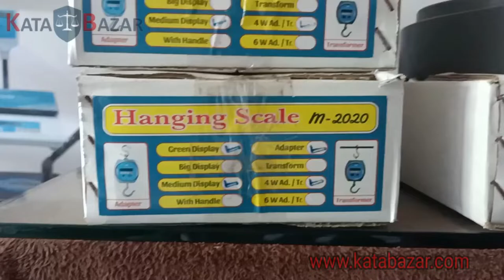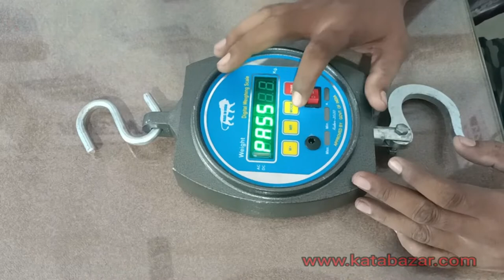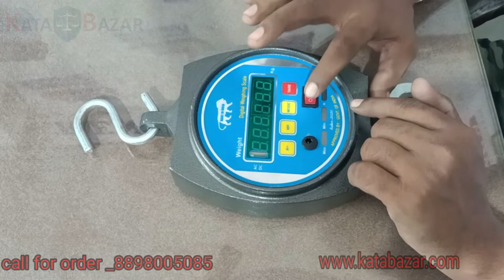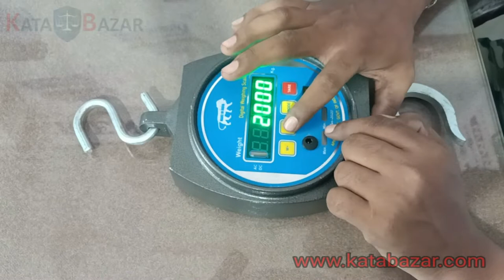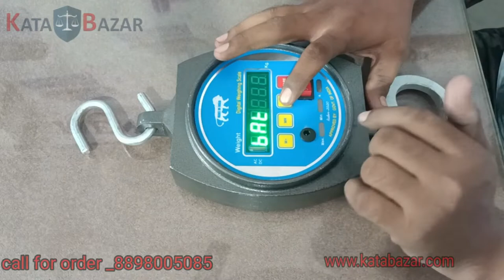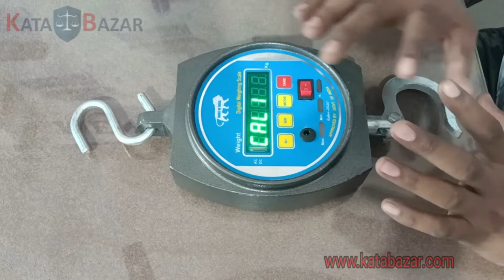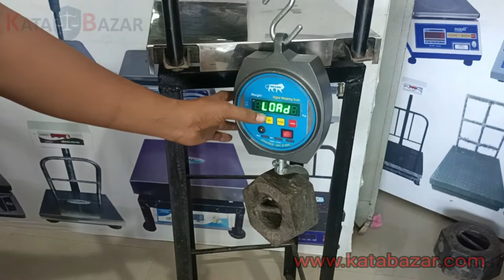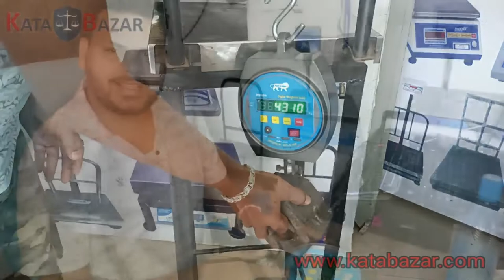HANGING SCALE CALIBRATION & SOFTWARE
Kata Bazar is the largest weighing scale dealing company and is an arm of Mahaveer Enterprises. Mahaveer Enterprises has been a strong platform dealer of all types of electronic weighing scales since 2016 and is known in the SME industry for its strong approach to quality services and assurance, timely deliveries, and trusted services. The founder of Kata Bazar is Mr. Mahaveer Nishad has carried forward the legacy of the same attributes of Mahaveer Enterprises by giving back to society in their own way.

Ghar baithe magaiye machine sidhe factory se
Best Weighing Machine for Shop | दुकान के लिए सस्ता वजन कटा
weighing scale
is a digital weight scale accurate
weight mashin
10kg weight mashin

weighing machine for a shop near me
weighing machine for shop 10kg
small electronic weighing machine for shops
best weighing machine for shops in India
digital weight machine for shop 30 kg
weighing machine for a shop with printer

weighing machine manufacturer in India
best company weighing machine
weighing machine manufacturer in Bangalore
weighing machine manufacturer in Karnataka
weighing machine manufacturer in Tamil Nadu

Indian shopkeeper, dukandar, vyapari, vyapar, MSME, SME, Dukan, small business owners in India, Indian businessman, grocery shop owners, vegetable shop, a p m c market, wholesaler, retailer, Indian wholesale market